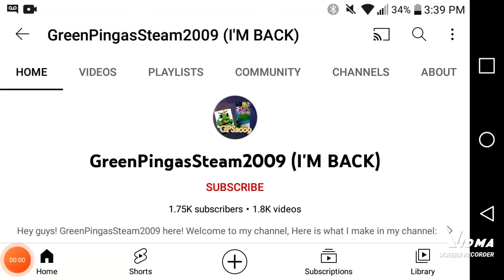What's your opinion on this user? #2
I am starting to lose my interest on GreenPingasSteam2009, because according to @MapperIsBasedUnlikeGeotube , he is a drama feeder.
Note: That's @GreenPingasSteam-wb2lo .